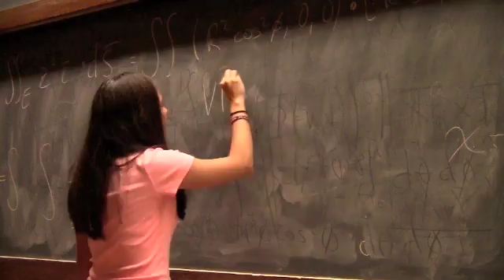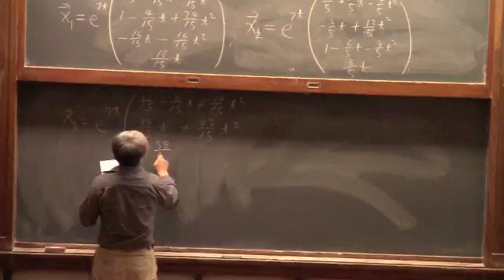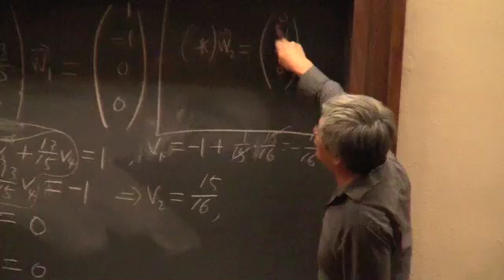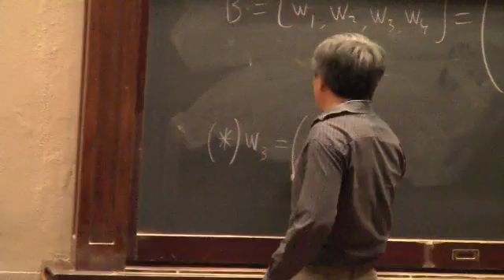Parody of Teach Me How to Dougie - "Teach Me How to DiffE" Differential Equations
Three heroes go on a quest to learn how to do their homework for differential equations class. They do not succeed, but have quite a bit of fun in the process.

Aye! Aye!
Vron, Patty J, Xtina, Foshizzleee
Teach me how to DiffE
Aye!

They be like Gao (what?)
Can u teach me how to DiffE?
You know why?
Cause all the MechE's love me (aye)

All I need is a Dx that's super stumpin'
And for you, you, and you to math it up and DiffE!
Put yo' matrix on, you know the deal
Look at sine t, it's just a beggin to be REAL
Aint nobody messin wit my Gao from Chinatown
He go by numbah and he hit dat blackboard like a brudah
He aint from H-Town but his DiffE makes you wana cry
Leave da function, all da ladies be like my oh my
You just do you and Ima do my DiffE fly
Don't give up, babe, you really just gotta try
Order of equations till the day that we die
Whether yo' black, yellow, or even Caucasian
Mistah Gao gonna show you Differential Equation!

[Chorus]
T-teach me how to DiffE
All my MechE's love me
All my, all my Elecs love me
All my ChuBes love me
You aint messin wit my DiffE! x2

My name is Gaoooo!
For da dudes who don't know me
I know I'm from da East but I can teach you how to DiffE!
Step up in da hall and all these ladies bug me
Asking me questions and actin like they know me
Crowd screamin like "aye! Where'd you get yer swedder!"
I'm sayin' be quiet y'all you can learn it lay-der
Dey be like "how you da dat?" I be like take the root of t
But don't you be forgetting to just TAKING THE WRONSKI

Row reductions? No problem! I'll tell you now, brudah
Just add the scalar multiple of rows to anotha
Inter change your rows, times non-zero numba
Check it out now I've got the whole class askin...

[Chorus]

I'm a biochem major, last math I gotta be-in
So I'm dozing off way in the back of Herzste-in
3-D vectors -- what? Mmm you do your DiffE good
But Gao, I would never do this diffe if I could
I have trouble with this stuff, it's just kinda homo-
Geneous equations trip me up and I just donno
What to do, mister Gao, can you please explain it better?
Tho I'm happy just staring at his turtleneck sweater
DiffE to academs, they look away in disgust
If they tried to do this, they'd spontaneously combust
Pat: If I pass your class, I could be an engineer (aye!)
Make the big dough, then babe, Im outta here
This DiffE's gonna make me a helluvalot more clever
Surrounded by cash and the coolest guy ever
I'll be like Zhiyong Gao - a DiffE fly professor

[Chorus]